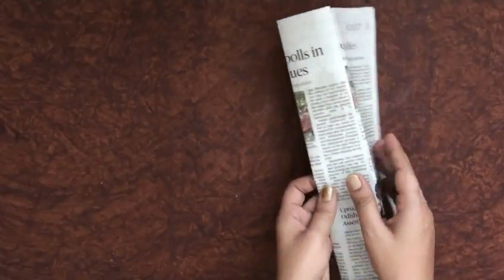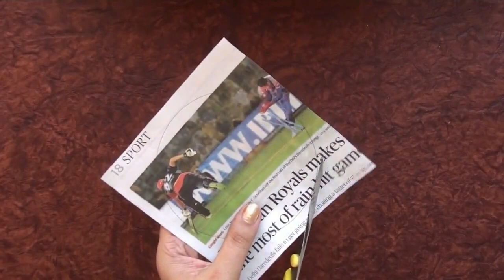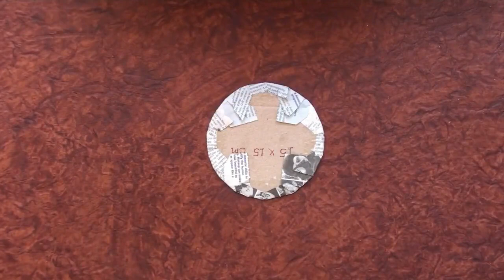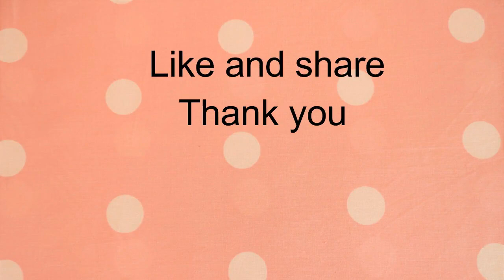Napkin holder Out Of Waste Newspaper | DIY Best Out Of Waste Idea | Newspaper craft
In this video you will learn how to use waste newspaper to make this unique and beautiful napkin holder.
The process of making this craft is very easy. Best Newspaper craft idea .

kala kraft